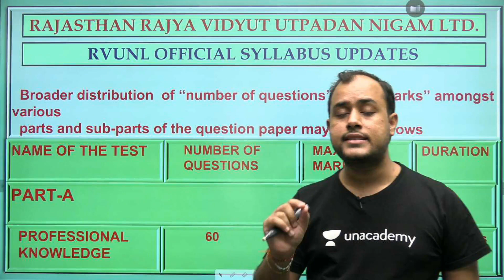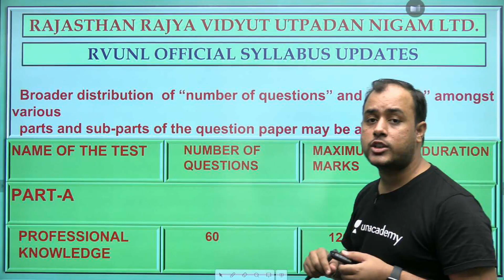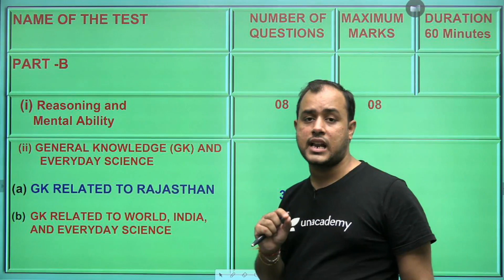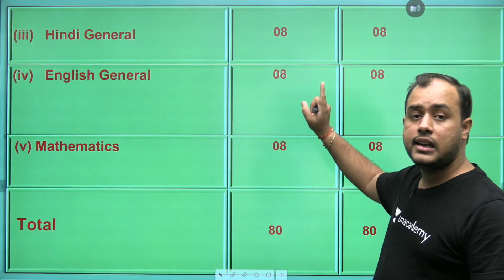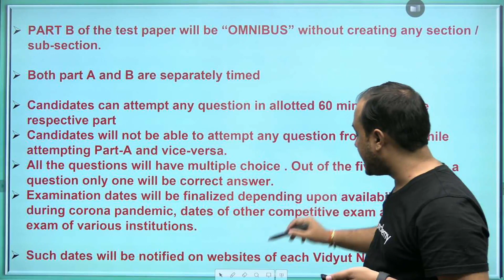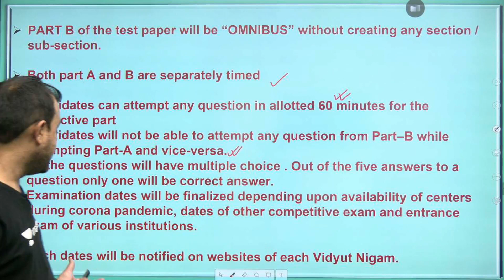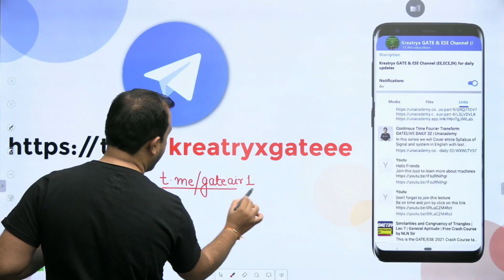RVUNL Official Syllabus and Exam Pattern Out | Ankit Goyal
3 Days To Go

⏳ Duration: 45 Minutes In this session, Ankit Goyal will be discussing about RVUNL Official Syllabus and Exam Pattern from the Improve GATE 2022 Rank. Watch the entire video to learn more about RVUNL Official Syllabus and Exam Pattern which will help you crack GATE & ESE Exams. Let’s Crack It!

Start date: 9 June 2021
Booster Batch for HAL (ECE)

Unacademy Subscription Benefits:
1. Learn from your favourite Educator
2. Dedicated DOUBT sessions
3. One Subscription, Unlimited Access
4. Real time interaction with Educators
5. You can ask doubts in live class
6. Limited students
7. Download the videos & watch offline

Get the GATE & ESE Iconic Advantage:
1. Personal Coach
2. Study Planner & Bi-weekly Reviews
3. Dedicated Doubt Clearing Space
4. Personalized Test Analysis
5. Study Booster Sessions
6. Preparatory Study Material
7. All the Unacademy Subscription Benefits